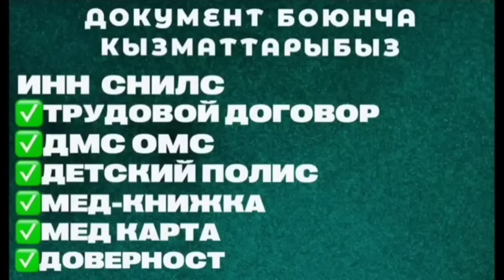СРОЧНО! БИШКЕК ОШ ЖОЛУНДА АБАЛ ЧАТАК! ЖАПАРОВ ЖЁСТКА ПРИКАЗ БЕРДИ